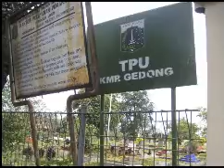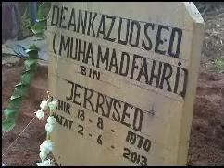Dean Seo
Dean Seo passed away in Jakarta on June 2,2013. He is survived by his wife Deasy, son Thomas and mother Muriel. Burial services were held at Kampung Gedong in South Jakarta. He will be missed by family,friends and colleagues around the world.